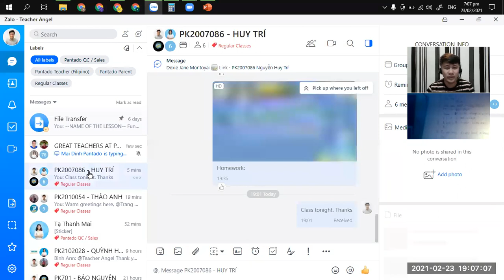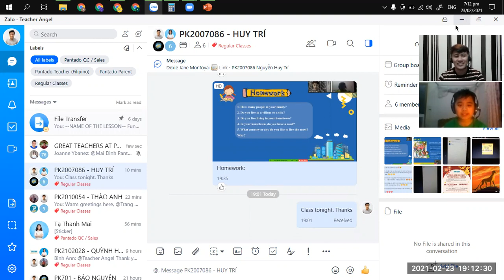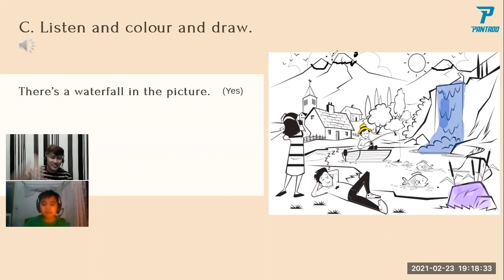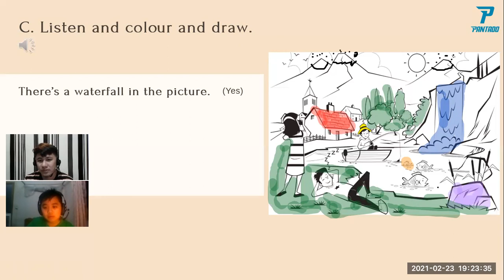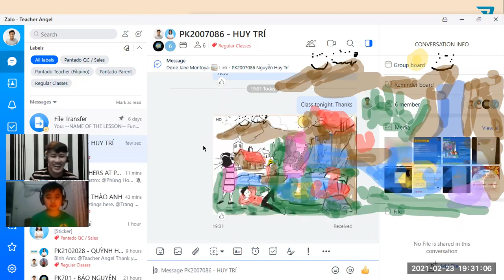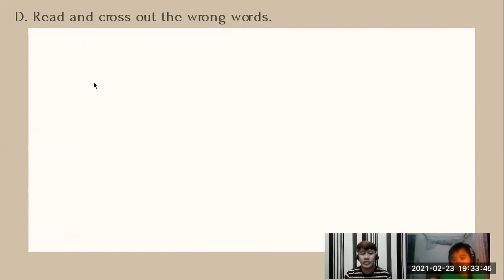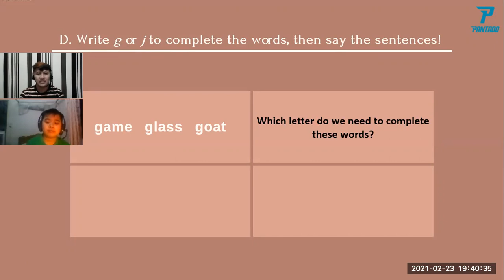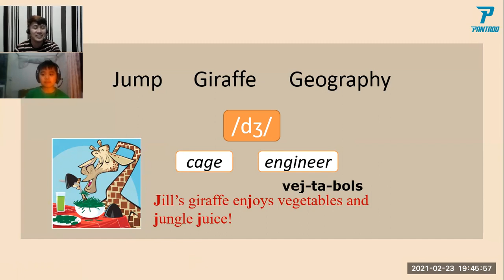PK2007086 - Day 07 (23-Feb-21 06:00PM to 06:45PM)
Teacher Angel's Class with Nguyễn Huy Trí
Lesson 07 Fun for Movers Unit 23 Last Part